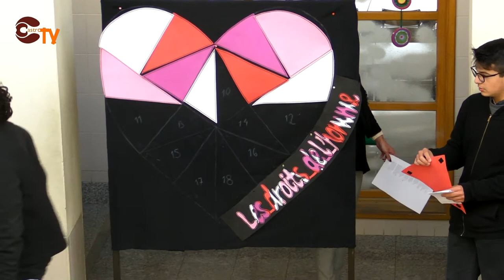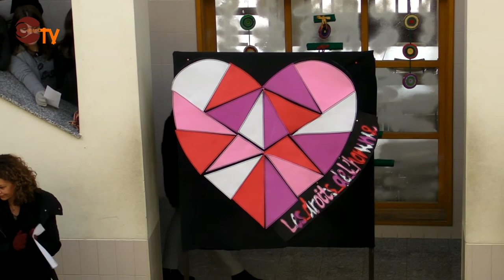direitoshumanos2017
Celebração do Dia Internacional dos Direitos Humanos 2017 - Iniciativa da Biblioteca Escolar da Escola Básica do Castro e da Área Disciplinar de Francês